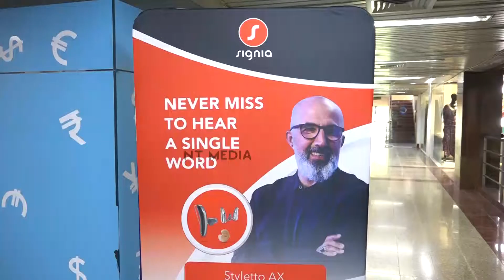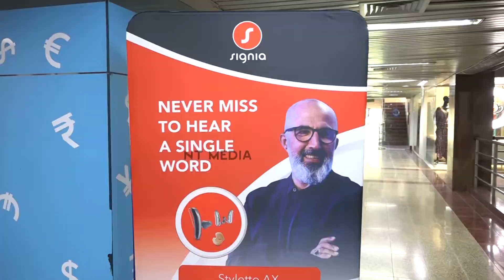Signia Exclusive Centre launched in Chennai with Aura Hearing and Speech Care